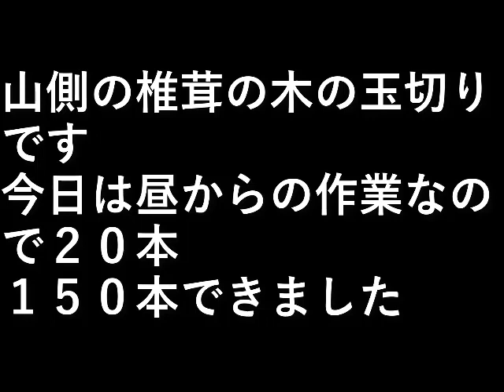椎茸園9玉切り４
山側の椎茸の木の玉切りです。

今日は昼からの作業なので２０本。
１５０本できました。

設備屋の適当田舎暮らし